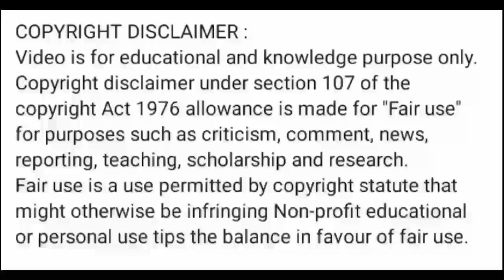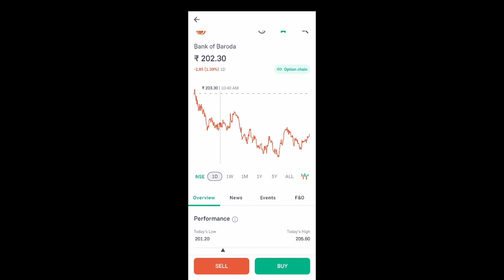bank of baroda share price today l bob share news today l bob share latest news today